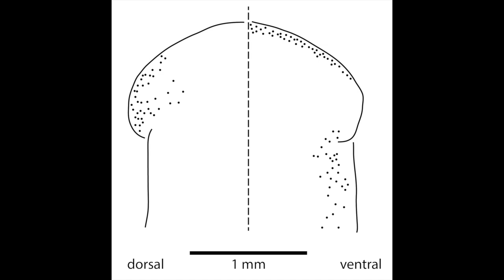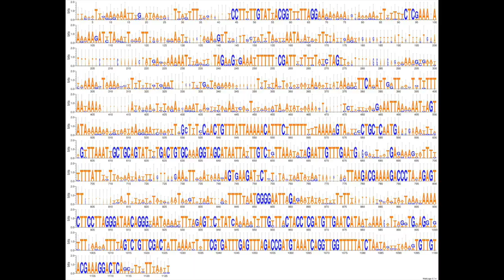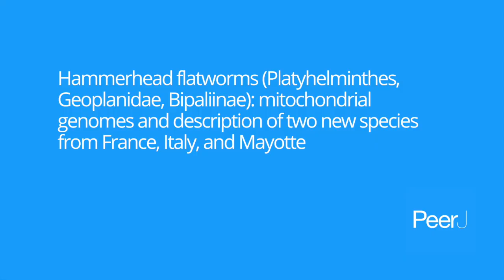Two New Species of Potentially Invasive Hammerhead Flatworms From Europe and Africa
An international team led by Professor Jean-Lou Justine from ISYEB (Muséum National d'Histoire Naturelle, Paris, France) reports the description of two new species of hammerhead flatworms. This is the first study of these species, reported in an article published in the Open Access journal PeerJ.

This video contains an interview with the authors.

Credit: Peerj